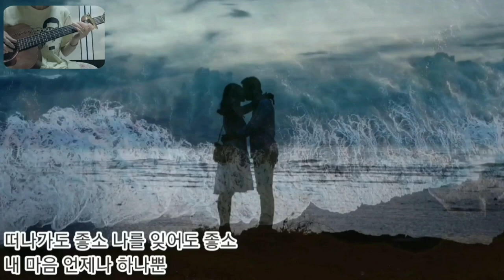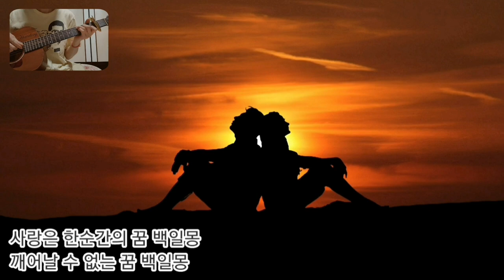해돌이 기타연습곡 369.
와우 369번째 연습곡
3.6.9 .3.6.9~~ 369라도 해야하나ㅎㅎ